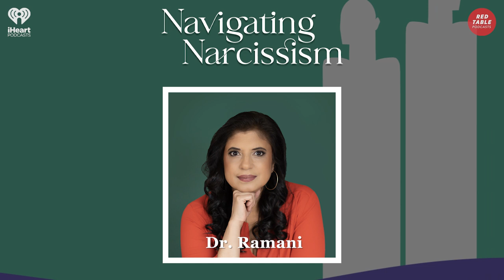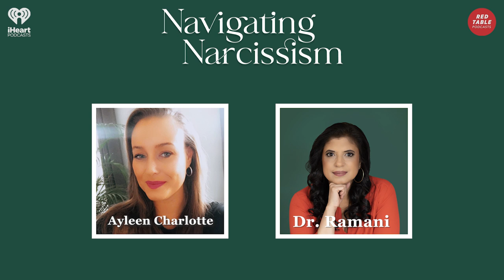Love Bombed by the Tinder Swindler with Ayleen Charlotte | Navigating Narcissism with Dr. Ramani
Season 2 of Navigating Narcissism premieres on March 16th!

Ayleen Charlotte was looking for love in all the usual places: online. Tinder, to be exact. When she started her relationship with a con man, Simon Leviev, it was just like a fairytale, filled with love, gifts, and a very handsome boyfriend who doted on her. Everything took a turn when she found Simon on her Instagram feed, labeled as the Tinder Swindler. The man she thought she knew and loved has reportedly swindled about $10 million from victims across Europe. In this episode, we learn about love bombing, manipulation, and empathy, and what Ayleen did to get back at the man that stole so much from her.

I want to hear from you, too. Have a toxic topic you want me to explore?

Guest Bio:
In The Tinder Swindler, Ayleen reveals how she ended up entangled in the web of lies created by whom she believed to be her boyfriend, Simon. For well over a year, through a strategy he refined by trying out the same lies on other women simultaneously, she was made to believe both their lives were in danger and built up an eye-watering debt along the way. When she discovered the deception, she chose to turn the tables and took revenge by selling his expensive collection of designer-brand clothes. Ayleen felt she had to make a radical choice between victimhood or becoming a beacon of female empowerment for herself and others. Her experiences prompted Ayleen to make her life-long entrepreneurial dreams come true, as she is working to launch her own wine label.

Guest Information:
Stronger Together Bracelets
Ayleen’s Instagram - @ayleencharlott

This podcast should not be used as a substitute for medical or mental health advice. Individuals are advised to seek independent medical advice, counseling, and/or therapy from a healthcare professional with respect to any medical condition, mental health issue, or health inquiry, including matters discussed on this podcast.

✨ KEEP IN TOUCH WITH:
YouTube: Dr. Ramani’s YT - DoctorRamani

🌟 OUR TEAM
Executive Producer: Jada Pinkett Smith
Executive Producer & Host: Dr. Ramani Durvasula
Executive Producer: Ellen Rakieten
Executive Producer: Fallon Jethroe
VP, Production Operations: Martha Chaput
Producer: Matthew Jones
Associate Producer: Mara De La Rosa
Audio Engineer: Calvin Bailiff
Audio Editor and Mixer: Devin Donaghy
Social Media Producer: Yolanda Chow

Narcissists are everywhere and these days it seems like everyone has at least one in their lives! Dr. Ramani Durvasula, a licensed clinical psychologist, will help you spot red flags and heal from the narcissist in your life. Every Thursday, we will hear first-hand accounts from people who know this territory the best, the survivors.